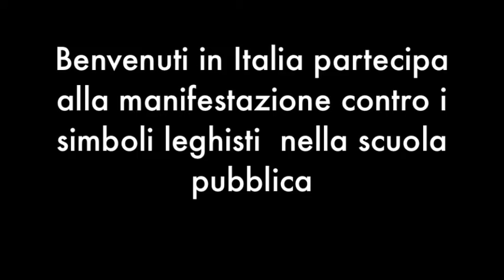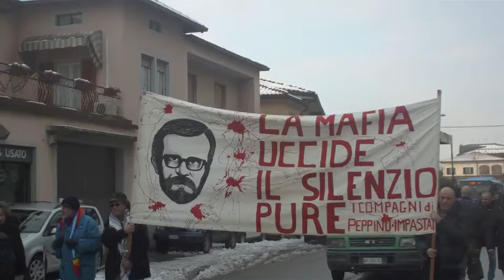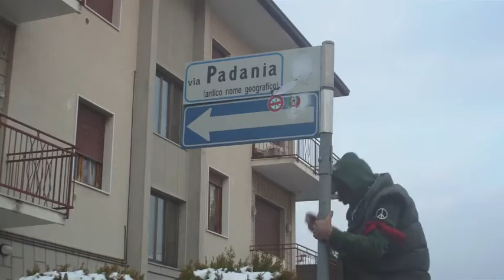Benvenuti in Italia ritorna ad Adro.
La Fondazione Benvenuti in Italia partecipa alla manifestazione per la rimozione dei simboli leghisti dalla scuola di Adro.